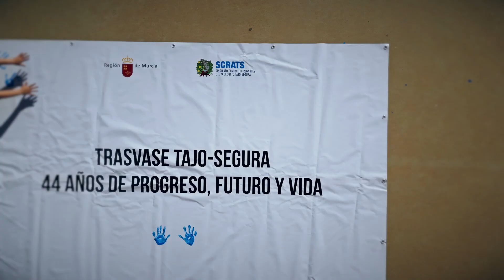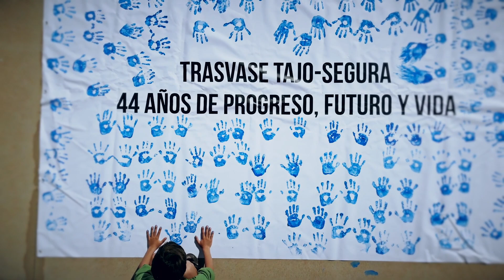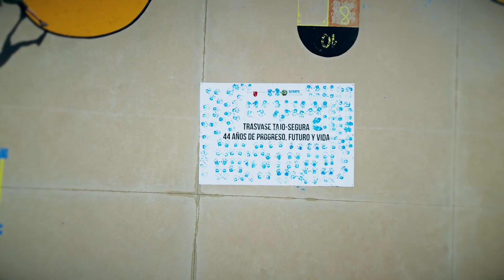TRASVASE TAJO-SEGURA. 44 AÑOS DE PROGRESO, FUTURO Y VIDA.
Hace 44 años, el agua llegó al Levante gracias al TrasvaseTajoSegura.

Un agua que trajo un grandísimo progreso a Murcia, Alicante y Almería. Un agua que ofreció un futuro digno a miles de familias. Un agua que llenó de vida las esperanzas de toda la sociedad levantina.

Ante los continuos ataques injustificados que sufre por parte del Gobierno de España, hoy más que nunca, celebremos y reivindiquemos la importancia que tiene el Trasvase para todos nosotros.

TRASVASE TAJO-SEGURA.
44 AÑOS DE PROGRESO, FUTURO Y VIDA.